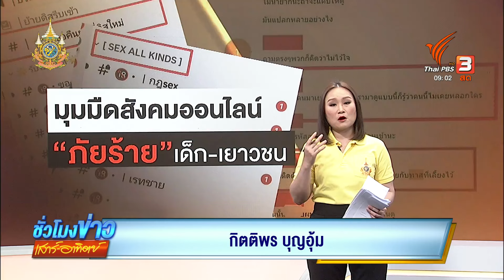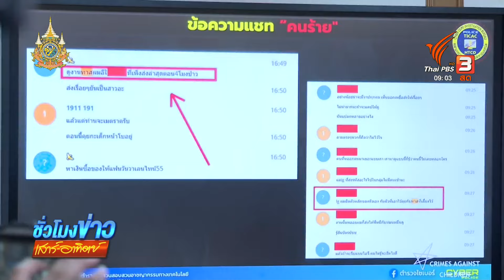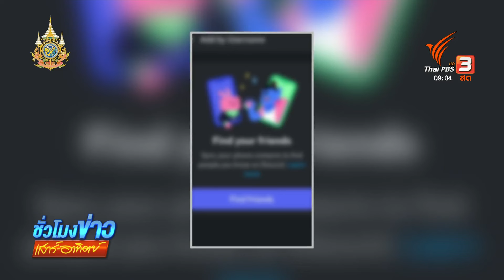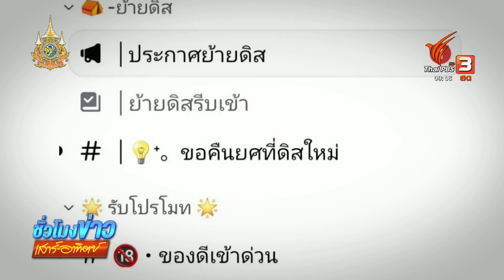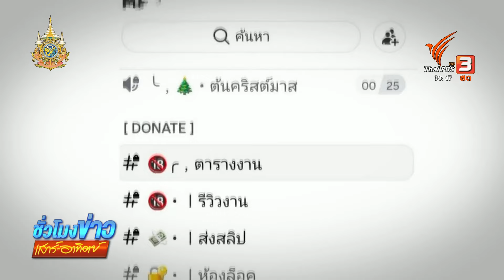มุมมืดสังคมออนไลน์ ภัยร้ายคุกคามเด็กและเยาวชน | แตกประเด็นข่าว | 28 ก.ค. 67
หากพูดถึงภัยออนไลน์ เราอาจจะคุ้นชินกับข่าวของการถูกหลอกลงทุน ถูกหลอกให้รัก แล้วโอนเงิน หรือการถูกคอลเซนเตอร์หลอกให้ทำธุรกรรมต่าง ๆ แล้วดูดเงินออกไป ซึ่งมักเกิดขึ้นกับวัยทำงานไปจนถึงกลุ่มผู้สูงอายุ แต่ล่าสุดคดีที่เกิดขึ้นในโลกออนไลน์ที่ผู้เสียหายเป็นเด็กและเยาวชนก็น่าเป็นห่วงไม่แพ้กัน นั่นก็คือคดีที่เป็นความผิดเกี่ยวกับเพศ